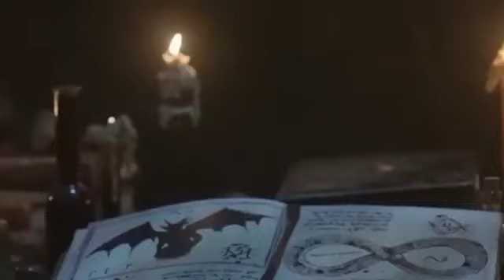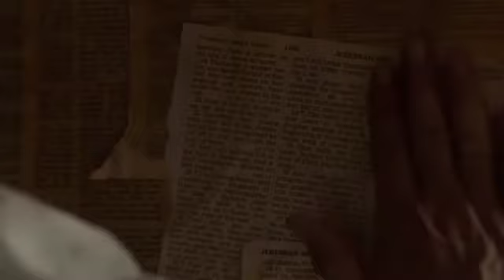Nun 2 Horror Movie full Explained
Meezan Bank Account Number
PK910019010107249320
"Dive into the chilling tale of Nun 2 in this full explanation of the horror movie. Nun2 HorrorMovie MovieExplanation"